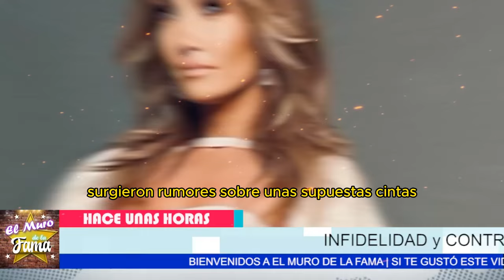🔴🔥VIDEOS COMPROMETEDORES 😱 ¿La CAUSA del DIVORCIO de JENNIFER LÓPEZ y Ben Affleck ?😫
“Parece que hay mucho más de lo que vemos en la superficie cuando se trata de Ben Affleck y Jennifer López. A veces, las relaciones, incluso las que parecen perfectas, esconden sombras que nunca se desvanecen. Hay quienes dicen que este matrimonio estaba condenado desde el principio. ¿Realmente podían soportar tantos rumores, cláusulas estrictas, y la presión de su pasado?”

“Pero, por supuesto, no podemos ignorar el hecho de que, durante un tiempo, estos dos lograron algo que muy pocos en Hollywood pueden: revivir un amor del pasado y hacerlo funcionar a pesar de todas las probabilidades en contra. Si Ben y Jennifer lograron mantenerse unidos en medio de tantos desafíos, tal vez hay algo en su conexión que es verdaderamente único y especial, algo que podría sorprendernos a todos y resistir cualquier tormenta.”

Entertainment
Television program
noticias de espectaculos
espectaculos noticias
noticias de la farandula
tv mexicana
Televisa espectaculos
chismes
escandalo de los famosos 2024
farandula 2024
chisme de farandula
karol tamiko
programa hoy
suelta la sopa
polemica
Ventaneando